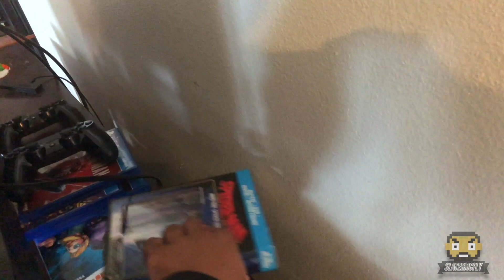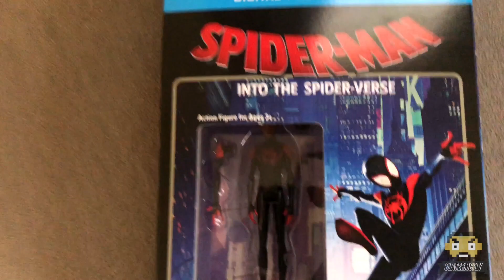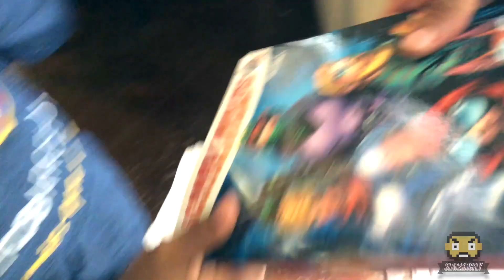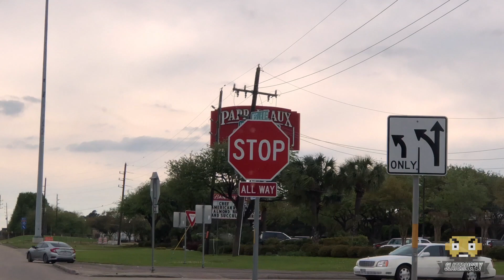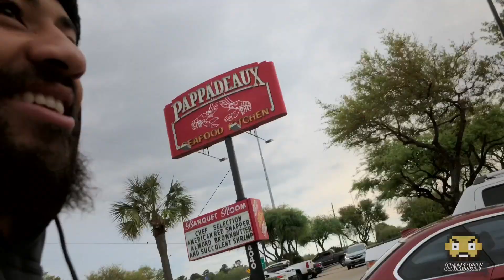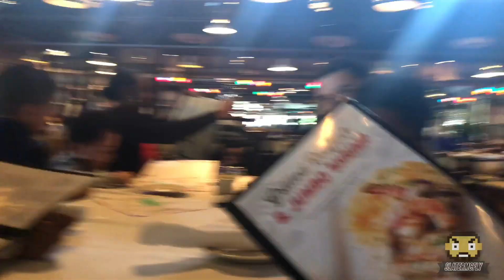SURPRISE BDAY DINNER FOR MY G-MA | THE LIFE OF SLATE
PERCEPTION IS EVERYTHING!!!

WE LOVE YOU GRANDMA!!!